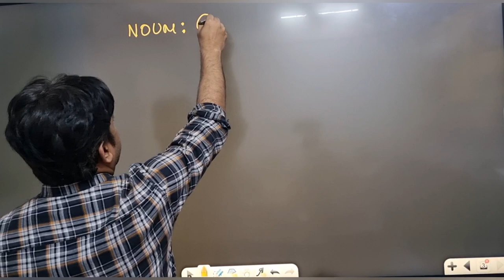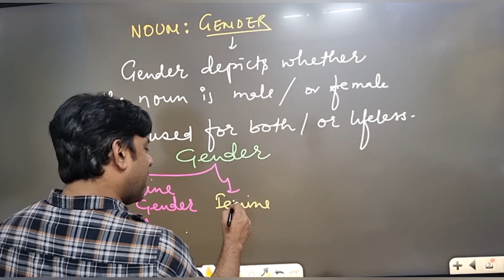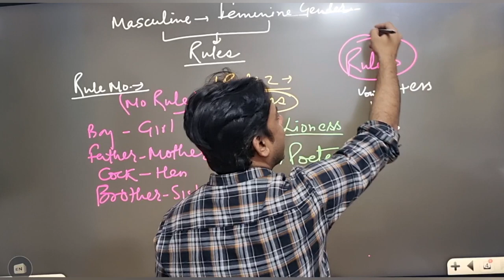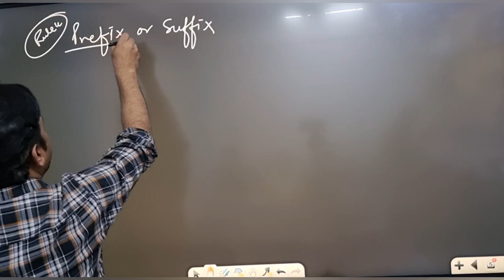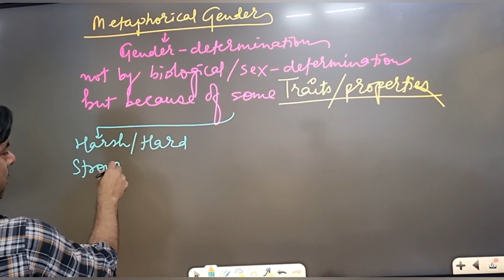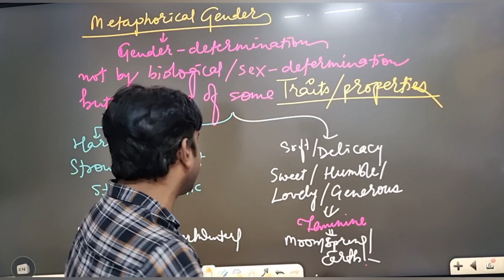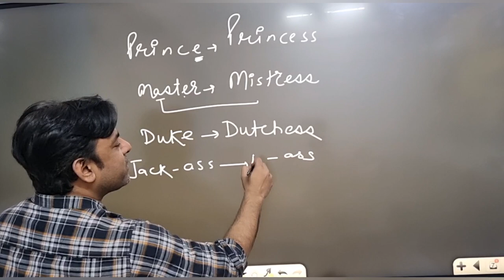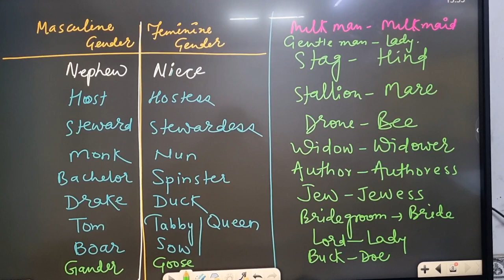partsofspeech noun TheGender SSC UPTGT uppgt cuet